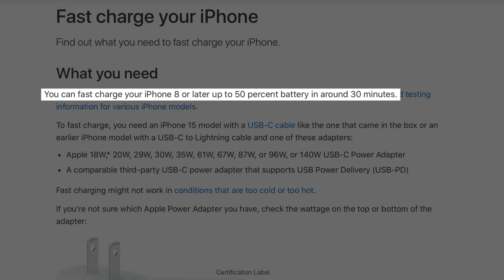Can I Use a Different Power Adapter To Charge My iPhone, iPad or MacBook?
You can use almost any USB charger with your MacBook, iPhone or iPad. If the charger doesn't provide enough power your device may charge slowly. But a higher-powered device won't hurt. Quality does matter though, in how longer a charger will last before it may break.

00:00 Intro
00:45 Basically: Any USB Charger Will Work
01:30 Does the Amount Of Power Provided Matter?
03:30 You Can Charge MacBooks With the USB-C Ports
04:10 Charge Your iPhone or AirPods From Your MacBook
04:38 Does the Type Of USB Port Matter?
05:24 Are Cheap USB Chargers Bad?
06:24 What About Wireless Chargers?
07:39 What About Quick Charge?